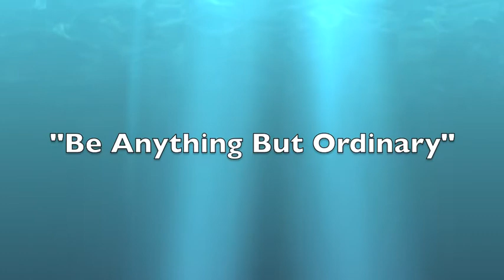Pop Star Parties - Pop Single EP Parties Testimonial - 8 Year Old Girls Party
Another Great Kids Birthday Party Idea: If your kids are musicians, why not record them and their friends playing their instruments of choice. Here is your personal link to free drum backing tracks to inspire your kids to create their own music or songs

Often songs are created from just a few words or a melody line and, the right drum beat can instigate more ideas to help you formulate your creative juices.

Sarah wanted a Pop Star Party for her Daughter's 8th birthday. She felt the two hour Pop Idol Party was a bit long so she chose the Pop Single EP Party because it is about one and a quarter hours long and perfect to add to the other party activities they were planning.

The party was a huge success as Sarah says on this video testimonial.

"We just had a Pop EP Party and the kids had an absolutely fantastic time.
We sang songs, they danced, they screamed, they yelled and they just had a ball and I would highly, highly recommend anyone with kids who want to have a fantastic birthday party then have a Pop EP Party."